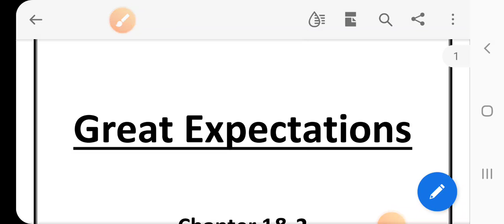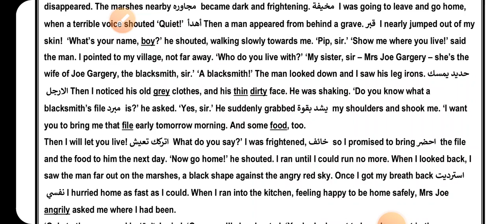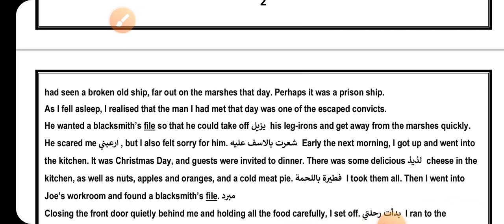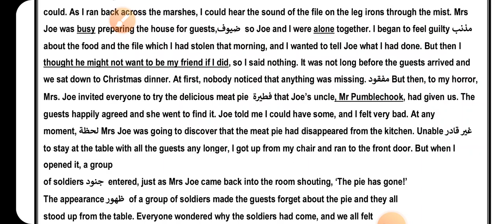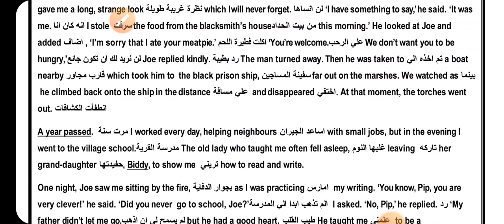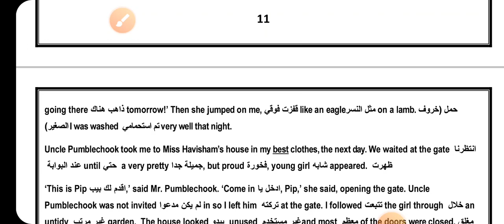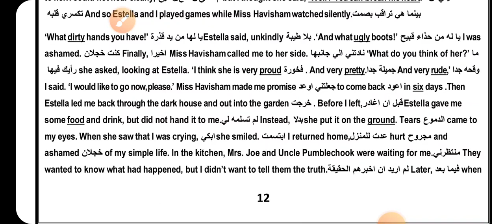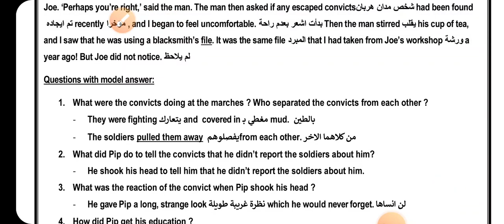great expectations chapters 1,2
لغة انجليزية للثانوية الازهرية 2023